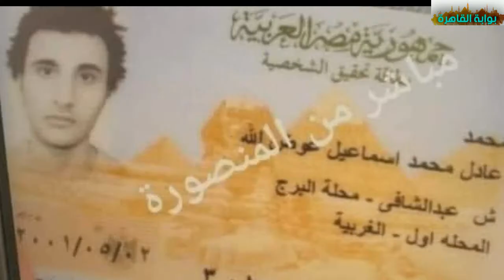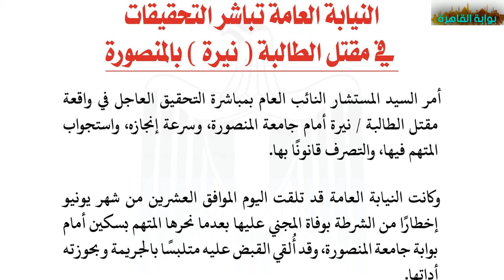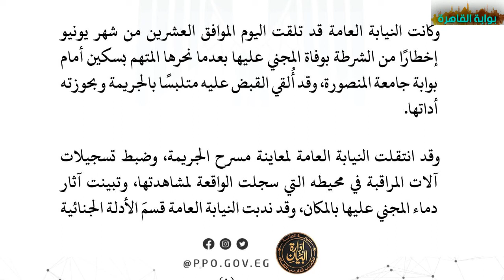أول ظهور لوالد نيرة_اشرف و تفاصيل جديدة علي حادث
المناخ
قتل نيرة اشرف
ذبح طالبة جامعة المنصورة
جامعة المنصورة
الاسكندرية
الاسماك
king tut
machhali
egypt documentary
pharaoh
sharm el sheikh
matak matak ke chalegi thodi si sharm aavegi
sharm el sheikh egypt
عالم البحار
عنوان متحف الاحياء المائية
اجمل المصايف
اجمل الشواطى
egypt
prince of egypt
gods of egypt
gods of egypt full movie
مصايف
اجمل مصايف
السيسي
خبيئة سقارة
بث مباشر ليفربول و ريال مدريد
ليفربول و ريال مدريد
مسلسلات رمضان
ياسر جلال
احمد عبد العزيز
الدولار
اهداف محمد صلاح
محمد صلاح
المنتخب الأوليمبي
 دوري ابطال افريقيا
 يلاشوت يلا كورة
 بطولة أمم أوروبا